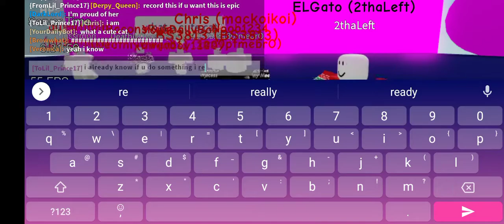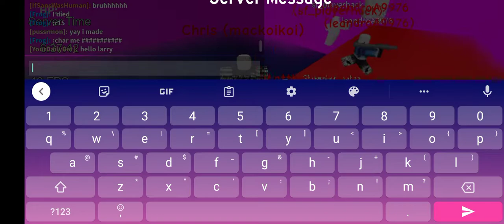Roblox Trollge Conventions: Demonic cat boss fight